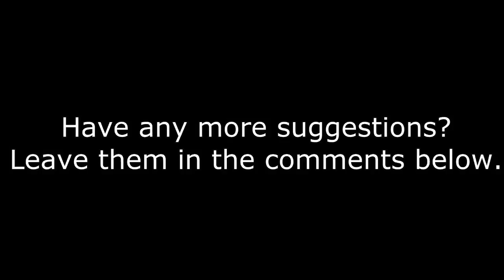I Am Not Rara, I Am...Part 2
Here is part 2 of the I Am Not Rara, I Am...series that I've created, this time featuring references and ideas suggested by you guys so hope you enjoy! :)

Clips and audio used from:
- Chowder
- DJ Khaled: "I'm The One"
- Judge Dredd
- Batman: The Animated Series
- Jason Deluro
- Star Wars: The Empire Strikes Back